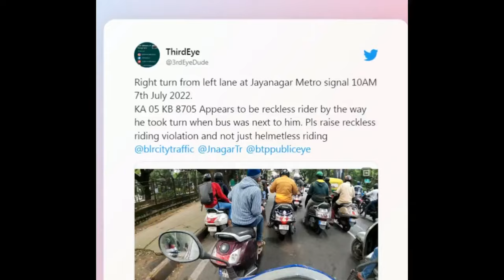Girl Turns On Right Indicator But Turns Left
Have you seen how girls ride bike in India?
A girl was caught on my GoPro camera taking left turn when she switched on left indicator. However Bangalore Traffic police have failed to fine girl for breaking traffic rules.
 In another video, a reckless biker was seen taking right turn from extreme left lane dangerously even when the bus was next to him. Bangalore traffic police have successfully fined the biker for dangerous riding

HELMET CAMERA UNDER 7,000